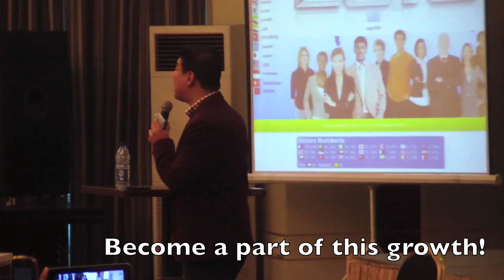Dr. Ed Cabantog demonstration C24/7 in Dubai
Nov. 22, 2013, first demonstration of Dr. Ed Cabantog with Training Team, Holiday Inn, Dubai